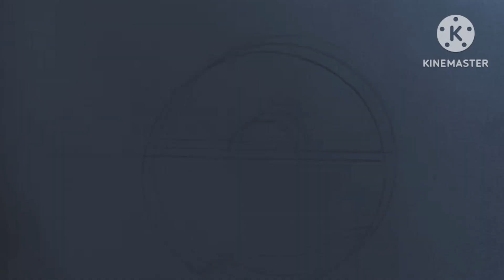5 October 2023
how to draw esgy scenary drawing

hello friends supporting my you tube channel